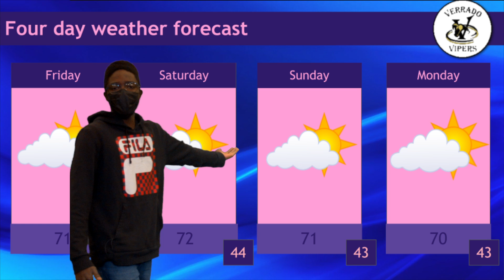KVHS Daily Show 02-25-2022